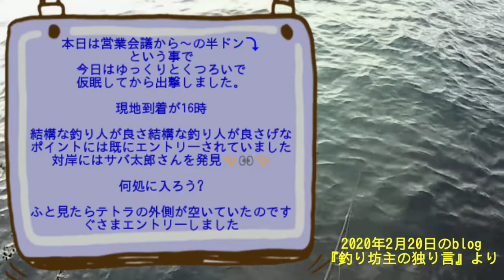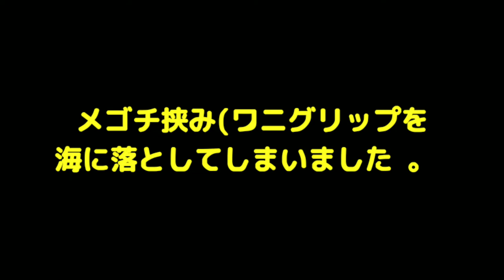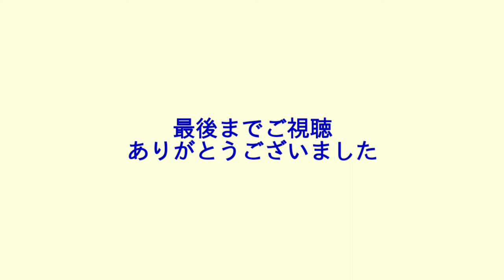山口県２月下旬の山陰ムツ釣り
2月20日 ムツ釣りの様子です